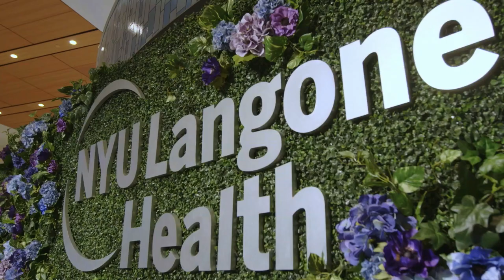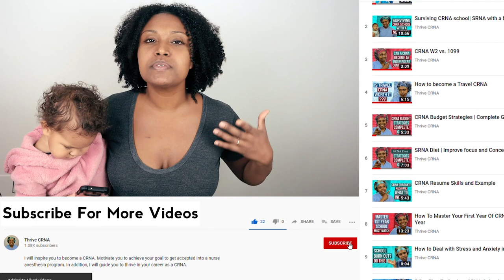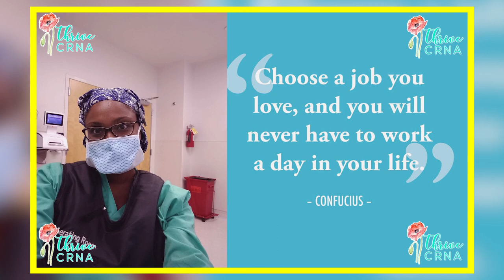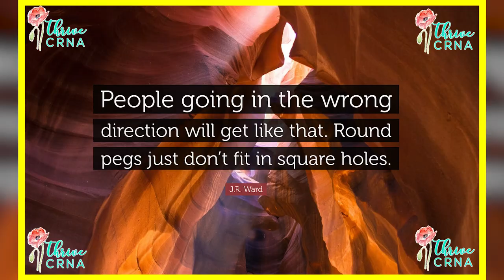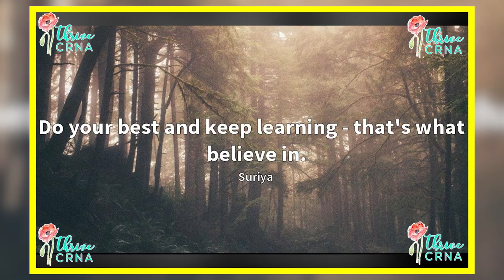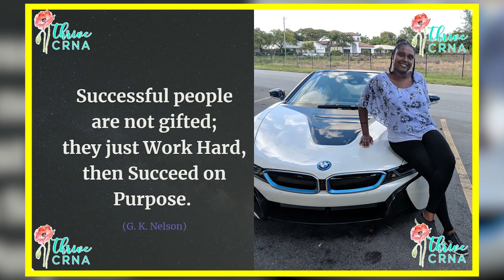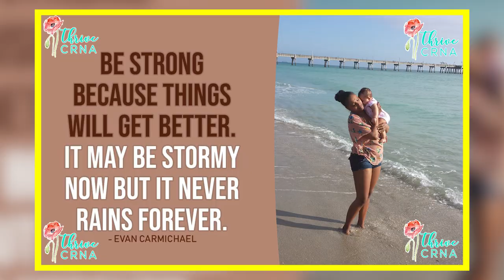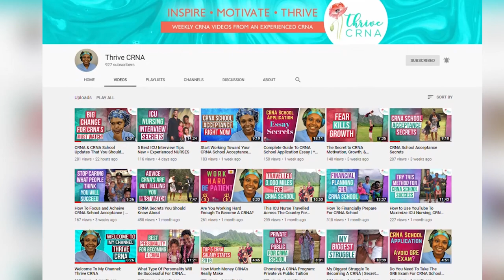NP vs. CRNA | 5 Reasons Why I Chose CRNA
Inspire you to become a CRNA. Motivate you to achieve your goal to get accepted into a nurse anesthesia program. In addition, guide you to thrive in your career as a CRNA.

This channel will teach you how to become a CRNA as well as teach existing CRNA's career tips.

✅ Recommended YouTube Video: 💥 Pro Tips to Prepare For CRNA School Interview | 5 Best Tips & Sample Questions